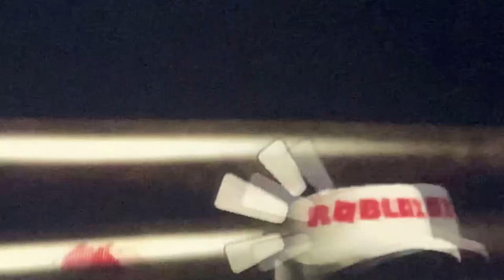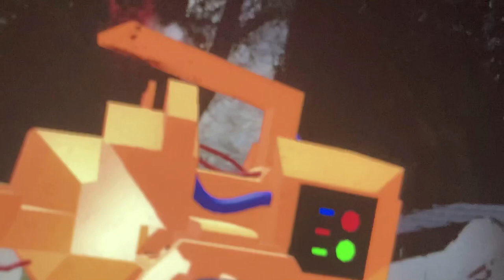Liar Liar (Fake Trailer)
Chucky made the whole video, I only uploaded because he wanted me to. This is one of the biggest projects on this channel, a big shout out to all the cool people on roblox.

Chucky belongs to Universal Pictures
DDLC belongs to Dan Salvato